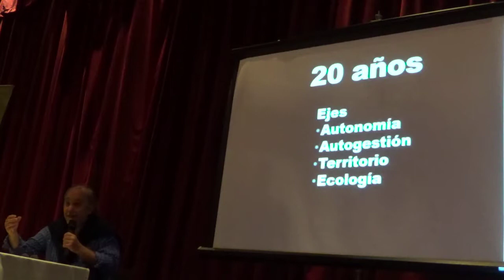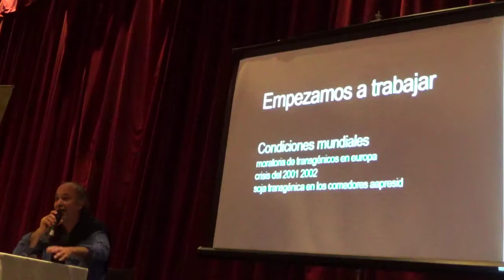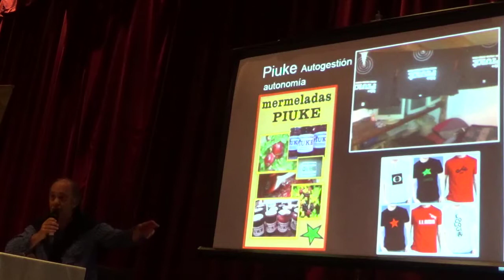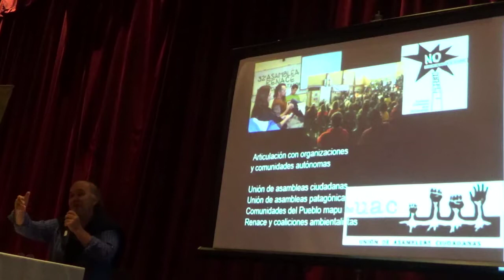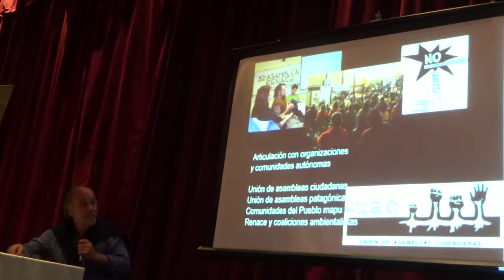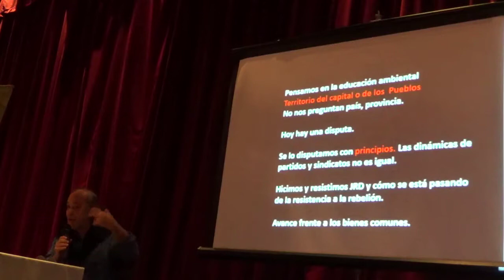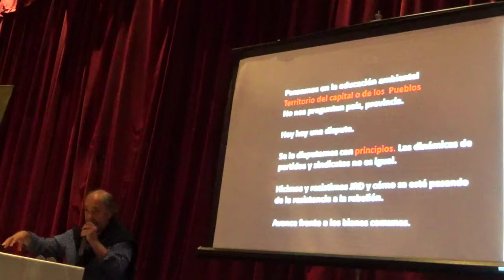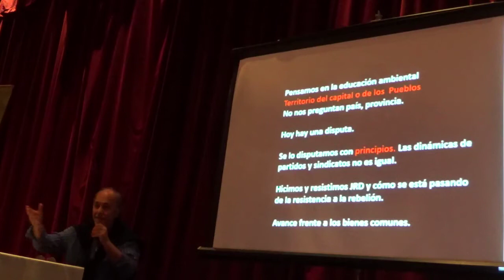13 SEMINARIO SOBRE EDUCACION Y POLITICA AMBIENTAL, Bs As 2017. Piuke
Políticas Ambientales, Asambleas Ciudadanas y Construcción de Poder – Procesos hacia el cambio y la transición . Org.Eco Piuke
Segunda jornada